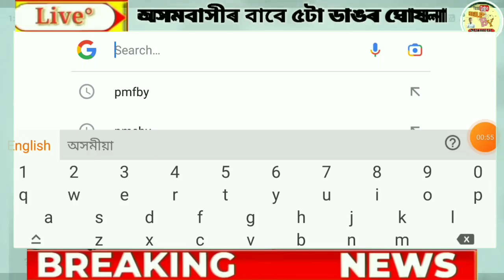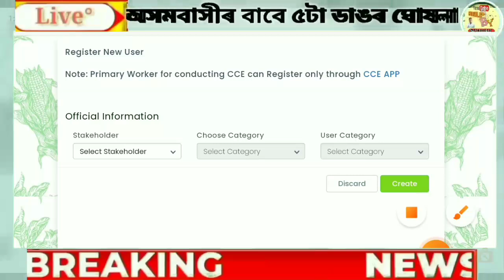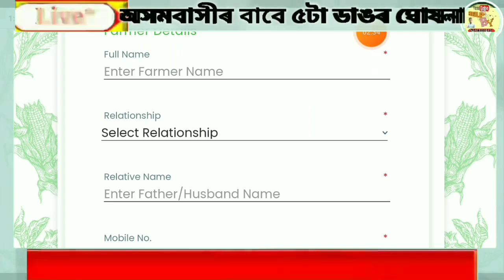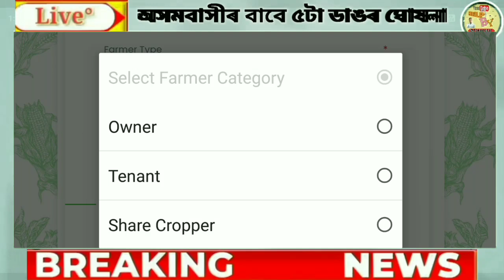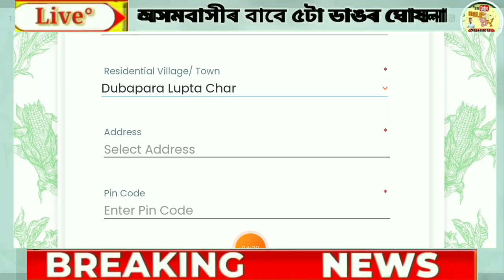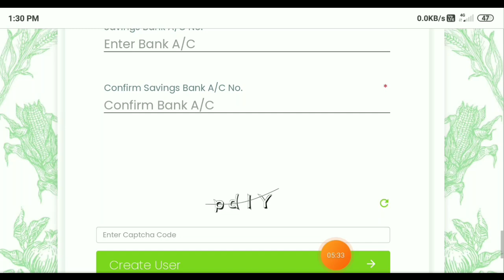বৰষুনৰ লগতে বান সাহায্যৰ বাবে আবেদন কৰক | ২০ হাজাৰ টকা সোমাৱ বেংকত চাওঁক